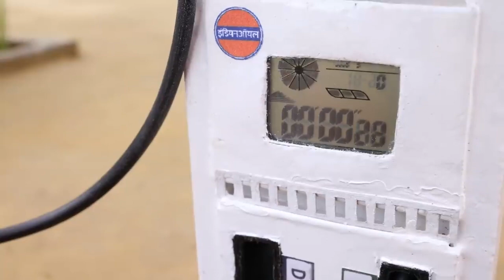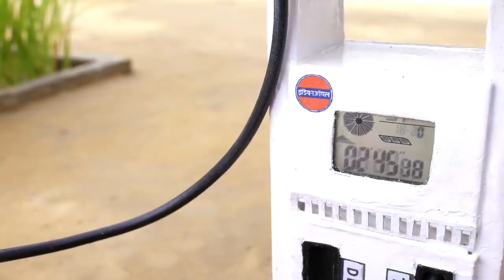diy tractor mini diesel engine petrol pump science project || the piyush tech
science project
santroyce
school science project water pump
diy tractor
tanker
petrol pump
keepvilla
keepvilla tractor
keepvilla tractor video
keepvilla diy
keepvid
keepvilla Diesel engine
how diesel engine works
BS petrol engine
mini diesel engine
diesel engine train
2 stock diesel engine
Mini diesel engine water pump part 3diy tractor water pump diy tractor
diy mini diesel engine water pump￼ How to make diesel engine at home
water pump
water pump Kaise banaen motor se water pump kaise banaye ghar per
amazing motor water pump science project
mini motor water pump science project
mini motor water pump science project ideas